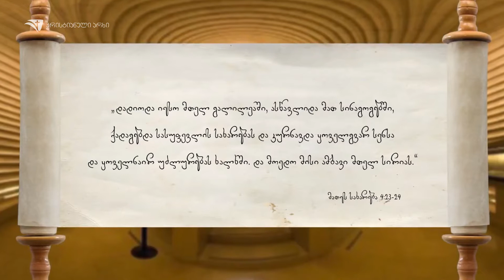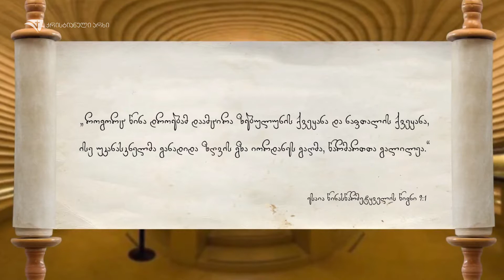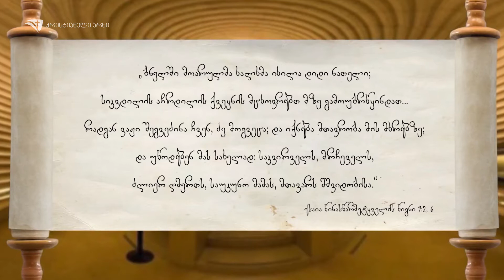გალილეა, ნეტარებათა მთა | ბიბლიური ადგილების გზამკვლევი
ინფორმაციული, საექსკურსიო და ტურისტული სატელევიზიო პროგრამა „ბიბლიური ადგილების გზამკვლევი“ გთავაზობთ, იმოგზაუროთ ისრაელში, კერძოდ კი, გალილეის ზღვაზე. ის მსოფლიოში ცნობილია თავისი უნიკალური ისტორიითა და  სასწაულებით, რომელთაც იესო ქრისტე ახდენდა. ნახავთ ნეტარებათა ბაზილიკას (9 ნეტარების ტაძარს), რომელიც 1936 წელს აშენდა და იმ მთაზე მდებარეობს, სადაც იესომ 9 ნეტარება წარმოთქვა. ასევე შეგვიძლია, გარკვეული წარმოდგენა შევიქმნათ ნავზე, რომელიც ქრისტეს ეპოქაში არსებობდა.

ამ ვიდეოს ორიგინალი ვერსია რუსულ ენაზე და სხვა ვიდეოები შეგიძლიათ იხილოთ:  @putevoditel

გამოიწერეთ ჩვენი YOUTUBE არხი:   @QTVGE